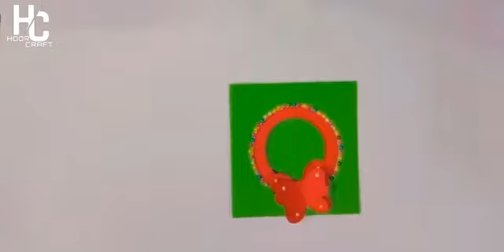Amazing Children day card- By Hoorcarft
This is the idea of handmade children's day .
best gift of teacher to gifted her students..
Try this card for your students..